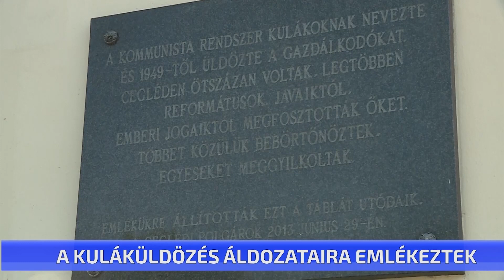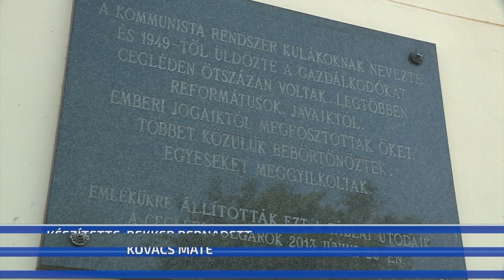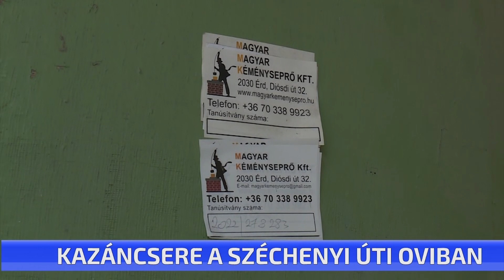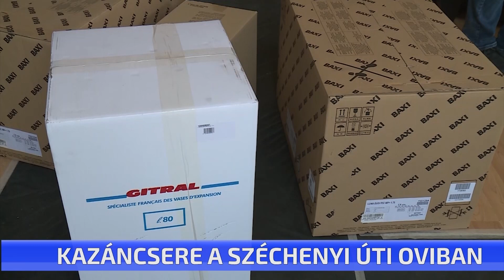CTV híradó – 2022. június 30. csütörtök